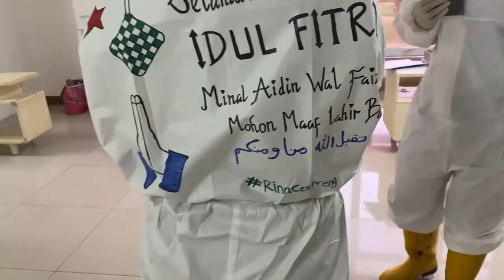LEBARAN DI WISMA ATLET